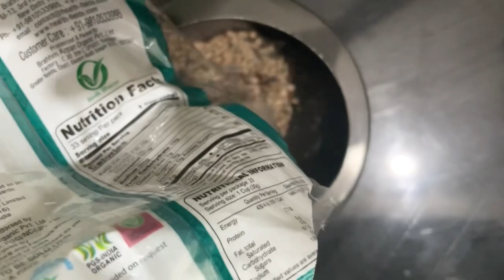Healthy & Tasty masoor daal recipe/ lentil